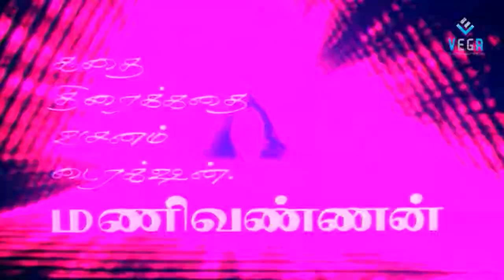Ganam Courtar Avargale Movie Best Scene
Watch Ganam Courtar Avargale Tamil Movie Scenes

Starring : Sathya Raj, Ambika